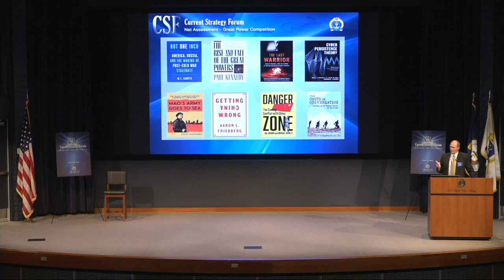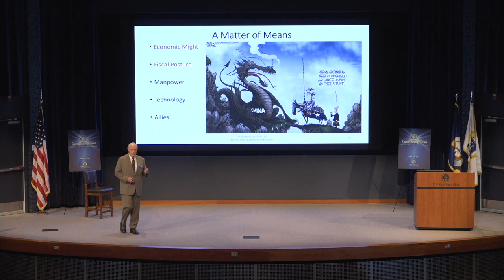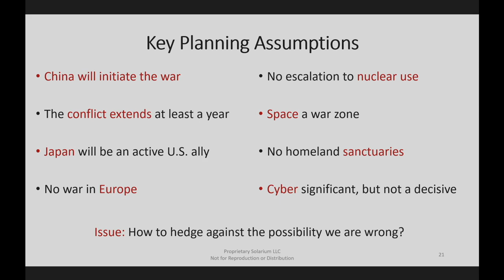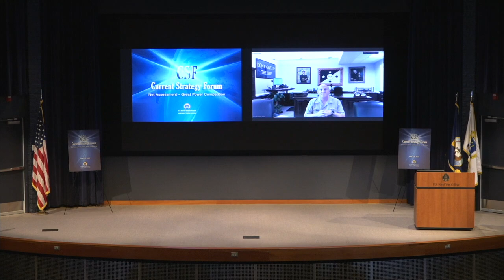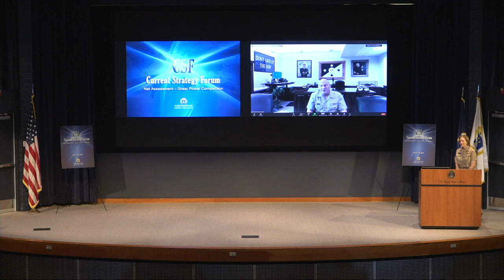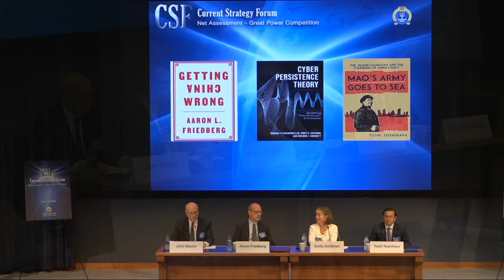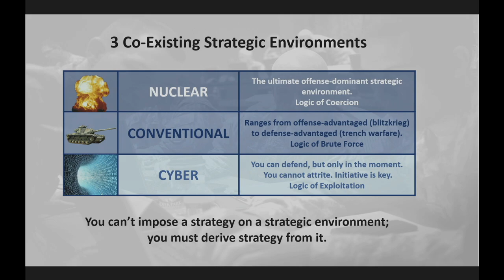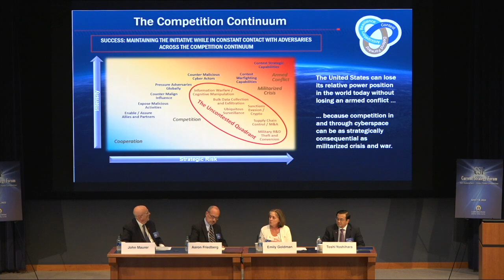U.S. Naval War College Current Strategy Forum June 2022 (Day 1)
This event took place on June 7, 2022.

This year marks the 71st Current Strategy Forum (CSF) at the U.S. Naval War College in Newport. The first CSF was held on May 9th, 1949 under the title “Round Table Talks.” This event offered an opportunity for the Nation’s public servants, scholars, and senior military officers to join the College faculty and students to discuss the future strategy of the United States. Over the years, the CSF has expanded to include a cross section of America’s civilian and military leadership to encourage a wide-ranging debate on national and international security.

This year’s theme is “Net Assessment – Great Power Competition.”

In February 1946, George Kennan, then the chargé d’affaires in Moscow, wrote what is famously known as the “Long Telegram” that provided his assessment of the political, economic, ideological and cultural drivers that he believed would influence the post-war great power competition between the Soviet Union and the United States and its western allies. This analysis is credited with creating the basis for a serious policy and strategy debate on the relative balance of power between the two superpowers, the application of the net assessment methodology and the development of a successful containment strategy. This year’s forum will explore a better understanding of what history tells us about the practical value of a net assessment approach and how it applies to the strategic challenge posed by China’s ambition and Russia aggression to replace the current American-led rules-based, liberal international order. Secretary of Defense Lloyd Austin III states that the Department of Defense “will prioritize China as our number one pacing challenge and develop the right operational concepts, capabilities, and plans to bolster deterrence and maintain our competitive advantage.” Our forum will likewise prioritize understanding the competition with China by conducting a net assessment of each side’s strengths and weaknesses.

"Know the enemy and know yourself: in a hundred battles, you will never be in peril."

0:00:00 – Administrative Remarks

0:01:57 – Welcome and Introduction
  Rear Admiral Shoshana S. Chatfield, U.S. Navy, President, U.S. Naval War College

0:10:32 – Keynote Address
  Andrew F. Krepinevich, Jr., Solarium LLC

0:51:06 – Keynote Address
  Admiral Michael M. Gilday, Chief of Naval Operations (Virtual)

1:35:34 – Panel 1: Relative Power – China/Russia Perspective
  Moderator: John H. Maurer, U.S. Naval War College
  Aaron L. Friedberg, Princeton University
  Emily O. Goldman, U.S. Cyber Command
  Toshi Yoshihara, Center for Strategic and Budgetary Assessment

for coverage of Day 2 of the 2022 Current Strategy Forum.